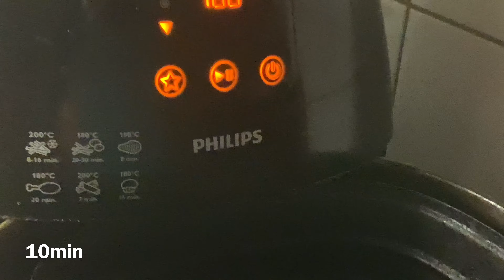Paprika chicken recipe to put on repeat!🌞🔝easy and so delicious!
Ingredients:
Potato
Chicken breast
Cheese
Spice
Egg yolk
Parsley
Paprika
Tomato

Nutrition facts:
Protein
Fiber
Calcium
Vitamin B12
Vitamin D
Vitamin K&A

Enjoy it with your friends and family 🙋🏼‍♀️🥰
Next video is a  crazy dessert, don't miss it! 👍🏻